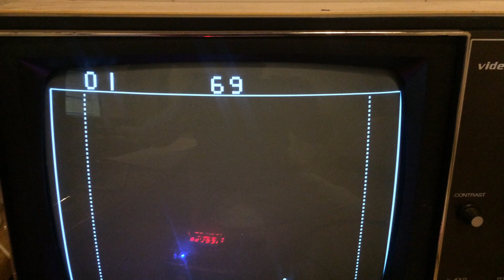Death Race in FPGA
My project to implement Exidy's Death Race video game in an Altera FPGA shows first signs of life!